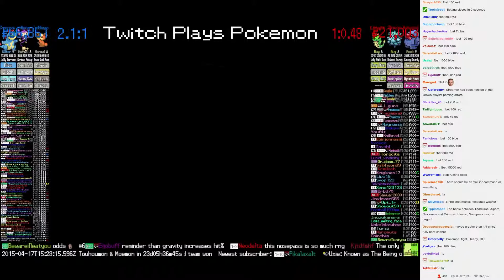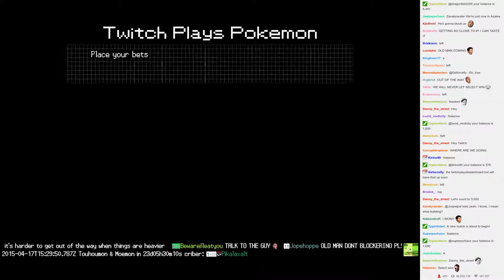Twitch Plays Pokémon Battle Revolution - Match #10776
Match #10776 [Blue: Teddiursa, Aipom, Croconaw] vs [Red: Caterpie, Pineco, Nosepass]